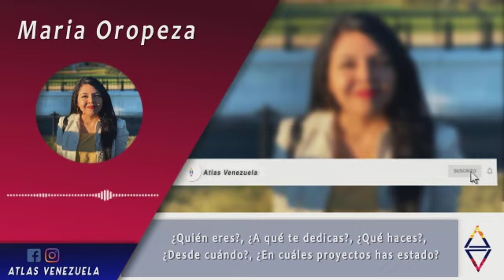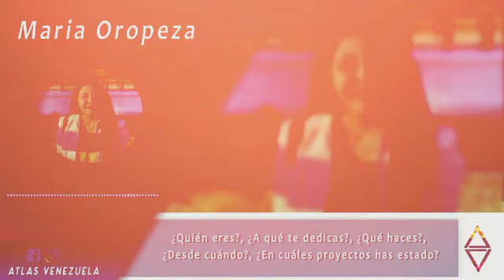AtlasEntrevistas: Maria oropeza - [Activistas venezolanos]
Nacida en Guanare, Abogado, Dirigente de Vente Portuguesa, y defensora de las libertades individuales: vida, libertad y propiedad.

"Hemos cometido errores de los cuales podemos ser señalados, pero de lo que nunca nadie puede culpar a nuestra generación, es de no haber luchado... ¡Avanzamos!"